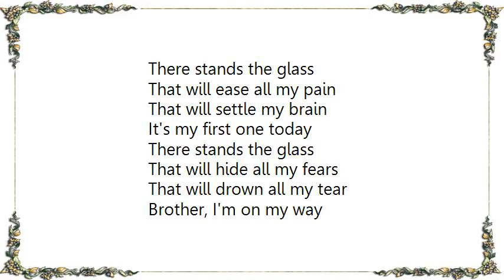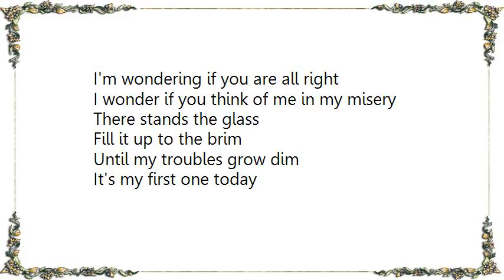Jerry Lee Lewis - There Stands the Glass Lyrics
[Lyrics Jerry Lee Lewis - There Stands the Glass]
There stands the glass
That will ease all my pain
That will settle my brain
It's my first one today
That will hide all my fears
That will drown all my tear
Brother, I'm on my way
I'm wondering where you are tonight
I'm wondering if you are all right
I wonder if you think of me in my misery
Fill it up to the brim
Until my troubles grow dim